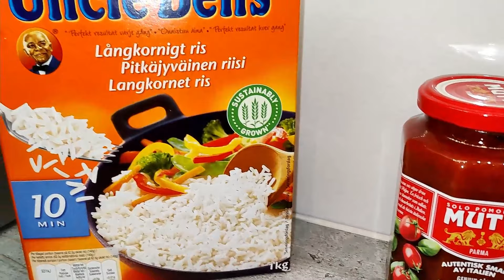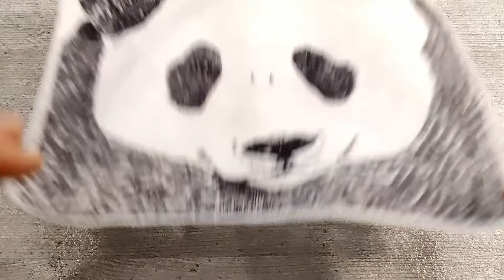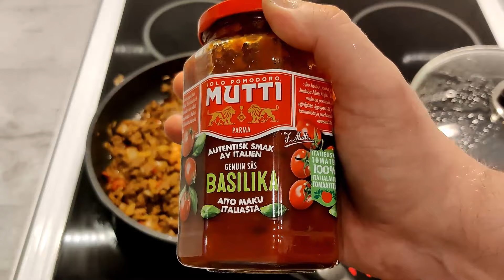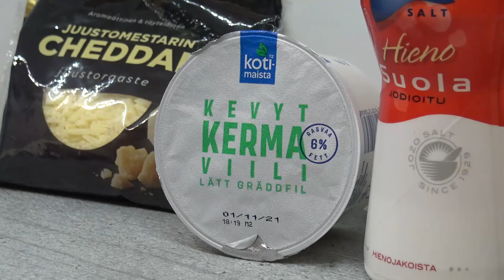Chili Con Carne | Nopeampi versio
Nyt on aika tehdä Chili Con Carne ...Uudelleen. Aiemmin tänä vuonna (2021) tein pitkällä kaavalla Chili Con Carnen ja nyt tehdään lyhyemmän kaavan kautta. 😅 Pitkällä kaavalla lopputulos oli mitä maukkain, mutta voiko nopeammallakin reseptillä päästä herkulliseen lopputulokseen? 😋👌

Ainekset

400 g Jauhelihaa
1 kpl Sipulia
Valkosipulimurskaa
2 kpl Medium Chilejä
Pieni patukka tummaa suklaata
150g Cheddar juustoa
200 g Kermaviiliä
n. rkl Siirappia
Purkillinen Tomaattikastiketta
70g Tomaattisosetta / Pyree
n. 3 dl Riisi
390g Papuja tomaattikastikkeessa
Tabasco Chipotle soosia
Mustapippuria jauheena
Savustettua paprika jauhetta
Suolaa
Chilirouhetta

Niin et jää mistään sapuskasta paitsi !